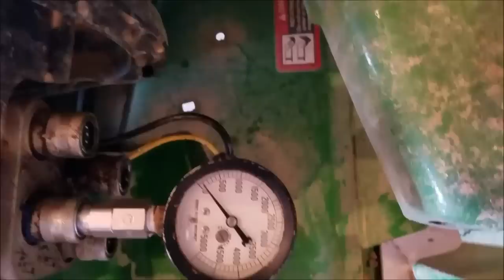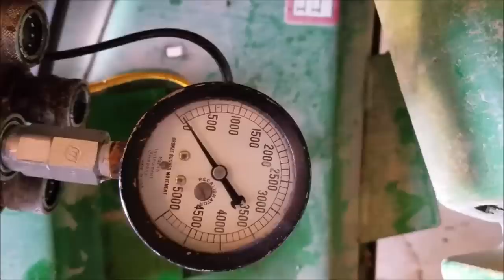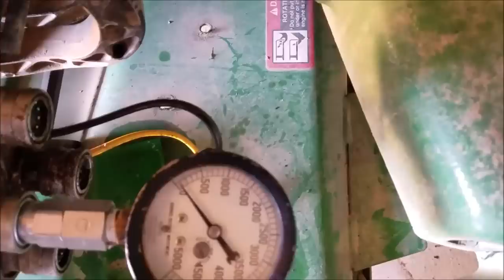What Tractor Time with Tim DOESN'T WANT YOU TO KNOW !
The big secret of how you can unleash the power of a sub-compact  John Deere tractor will be revealed in this video.